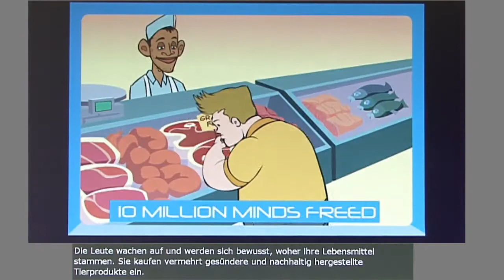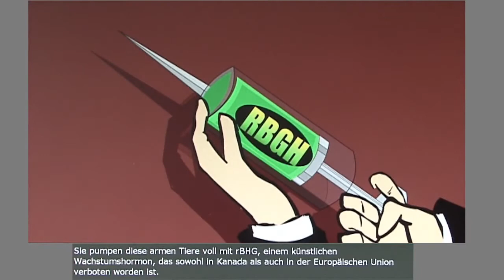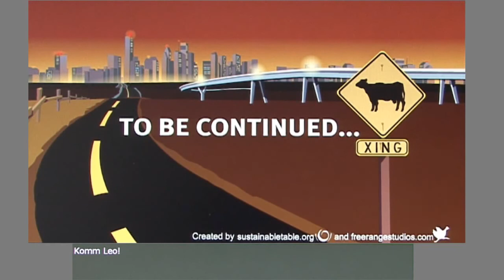The Meatrix deutsch - Teil 2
Die Wahrheit hinter dem Märchen von der heilen Welt auf dem Bauernhof.